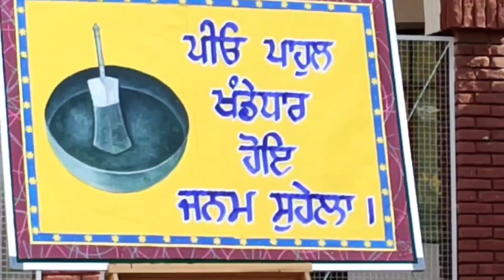Visakhi Day @ GNPS Chandigarh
Vaisakhi, also pronounced Baisakhi as well as Basoa (among Dogras), marks the first day of the month of Vaisakh and is traditionally celebrated annually on 13 April and sometimes 14 April. It is seen as a celebration of spring harvest primarily in Northern India. Further, other Indian cultures and diaspora celebrate this festival too. Whilst it is culturally significant as a festival of harvest, in many parts of India, Vaisakhi is also the date for the Indian Solar New Year. Some 5298 years ago, on this day Raja Shaktikaran Dogra, also known as Raja Shastri, commenced the Shastra Samvat alias Dogra-Pahari Calendar, so this day predates special historical significance with Dogras of Himalayas.

For Sikhs, in addition to its significance as the harvest festival, during which Sikhs hold kirtans, visit local Gurdwaras, community fairs, hold nagar kirtan processions, raise the Nishan Sahib flag, and gather to socialize and share festive foods, Vaisakhi observes major events in the history of Sikhism and the Indian subcontinent that happened in the Punjab region. Vaisakhi as a major Sikh festival marks the birth of the Khalsa order by Guru Gobind Singh, the tenth Guru of Sikhism, on 13 April 1699. Later, Ranjit Singh was proclaimed as Maharaja of the Sikh Empire on 12 April 1801 (to coincide with Vaisakhi), creating a unified political state, Vaisakhi was also the day when Bengal Army officer Reginald Dyer orders his troops to shoot into a protesting crowd, an event which would come to be known the Jallianwala Bagh massacre; the massacre proved influential to the history of the Indian independence movement.